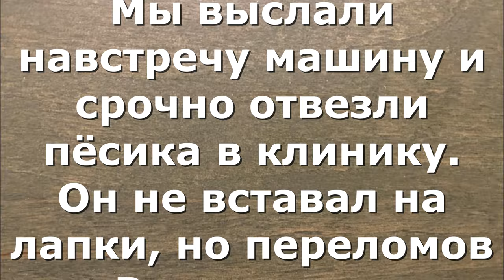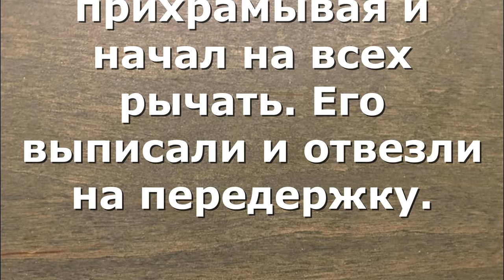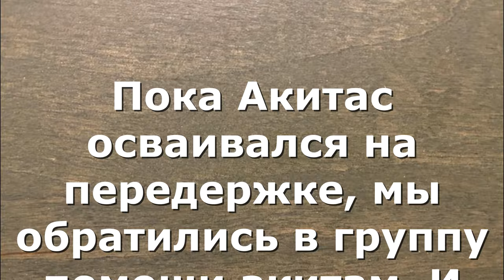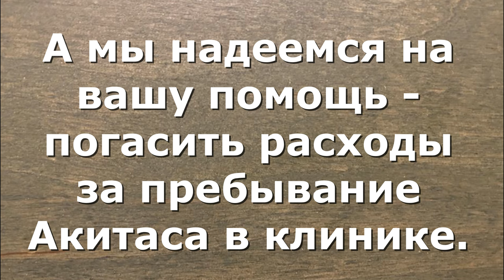Подобрали, обогрели... Акитас в надёжных руках! Rescue dog,